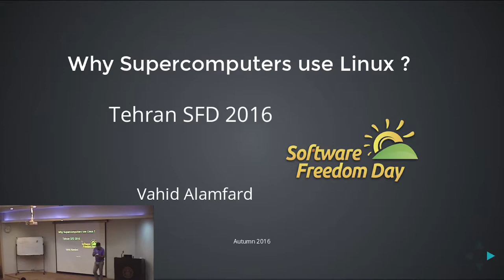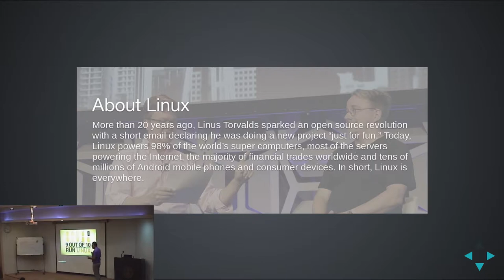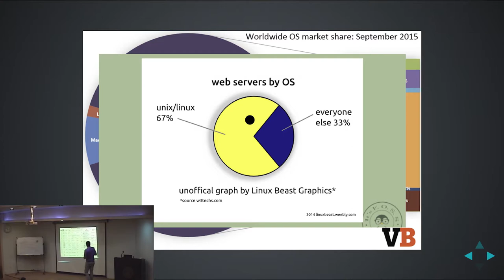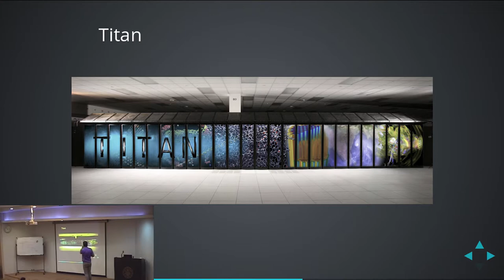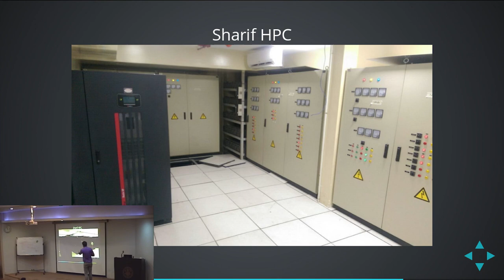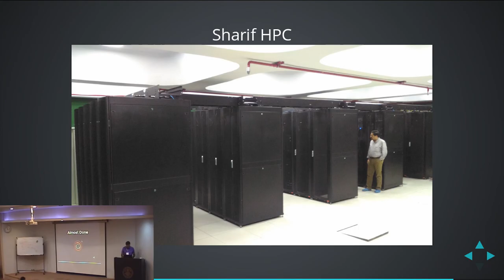چرا اکثر ابررایانه‌ها از گنو/لینوکس استفاده می‌کنند؟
ارائه‌دهنده: وحید عالم‌فرد
ابررایانه (Supercomputer) به رایانه‌ای اطلاق می‌گردد که در زمان معرفی آن در زمینه میزان ظرفیت محاسبه در واحد زمان در دنیا پیشرو باشد. این عبارت برای اولین بار توسط مجله «نیویورک ورلد» برای اشاره به جدول‌سازهای آی‌بی‌ام در دانشگاه کلمبیا به کار رفت.
سیستم‌عامل ابررایانه‌ها که اغلب امروزه انواعی از گنو/لینوکس و یونیکس هستند و اگر پیچیده‌تر از ماشین‌های کوچک‌تر نباشند همان قدر پیچیده هستند. ظاهری که کاربر می‌بیند ساده‌تر است چون سازندگان OSها منابع برنامه‌نویسی کمتری برای سرمایه‌گذاری بر بخش‌های غیرضروری OSها (یعنی بخش‌هایی که مستقیماً به بهترین کاربرد سخت‌افزار نمی‌شود) دارند. وجود یونیکس و گنو/لینوکس اجازه می‌دهد ظاهر کاربرد (user interface) نرم‌افزار دسکتاپ معمولی دوباره مورد استفاده قرار بگیرد. از نظر تاریخی تا ابتدا و میانهٔ دههٔ ابررایانه‌ها اغلب سازگاری گروه دستورات و قابلیت جابجایی کدها را فدای عملکرد و سرعت پردازش و دسترسی به حافظهٔ کامپیوتر می‌کردند. اغلب ابررایانه‌ها تا به امروز برخلاف کامپیوترهای گران‌قیمت فنی high end main frames سیستم‌های عامل بسیار متفاوتی دارند. Cray-۱ به تنهایی شش OS مخصوص خودش را داشت که جامعهٔ کامپیوتر هیچ خبری از آن‌ها نداشت. به همین دلیل در آینده سیستم‌هایی با بالاترین کاربرد احتمالاً رنگ و بویی از گنو/لینوکس خواهند داشت اما با خاصیت‌های مخصوص سیستم‌های ناسازگار خصوصاً برای سیستم‌های بسیار فنی و گران‌قیمت با امکانات امن مطمئن.

سرفصل‌ها:

    سهم گنو/لینوکس از بازارهای مختلف کامپیوتری
    معرفی ۵ ابررایانهٔ پرسرعت جهان و سیستم عامل‌هایشان
    دلایل استفاده از گنو/لینوکس در ابررایانه‌ها
    تجربه‌ای که ما در مرکز پردازش سریع دانشگاه شریف داشتیم

کلمات کلیدی: ابررایانه، HPC، سیستم‌عامل